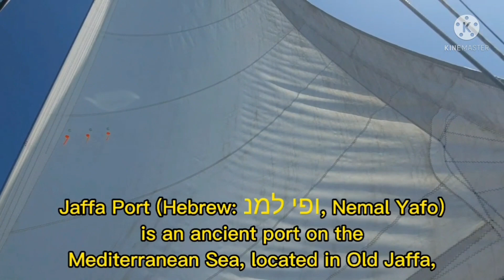ISRAEL:JAFFA PORT(One of the oldest port in the world.🌎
From archaeological discoveries and ancient documents we learn that Jaffa existed as a port city some 4,000 years ago, serving Egyptian and Phoenician sailors in their sea voyages. Historians believe that Jaffa is the only port in the world which can boast uninterrupted inhabitation throughout its entire existence.